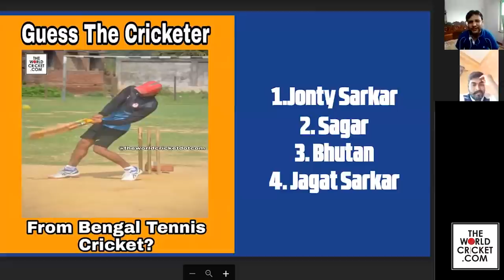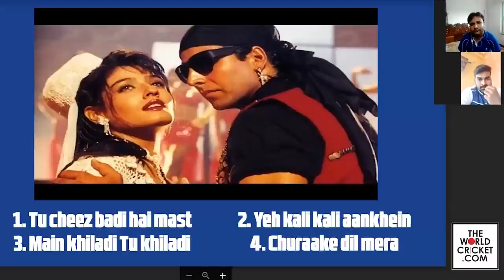THE LOCKDOWN SHOW Ep 04: Interview with Piku Paul | Bengal Tennis Cricket 1st Ever Web Show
Tillu Sharma at Manikpara Premier League Cricket Match Super Six of Hasan Man of the match hasan, Sumeet Dhekale 6 sixes in 6 balls off Imroz Khan 😱🔥| Rajnandini Cup 2020, West Bengal